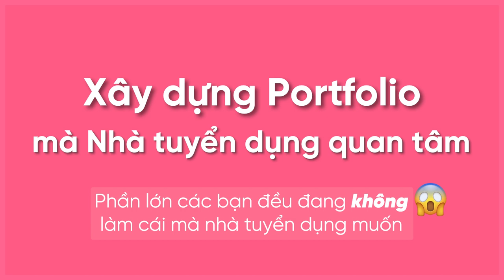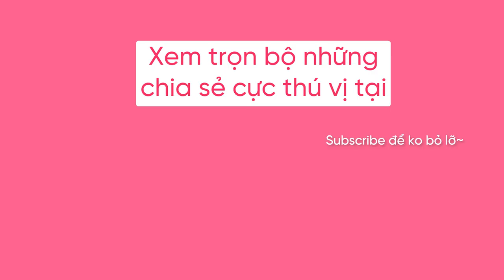không tìm được việc data ở công ty lớn, làm sao để phát triển kĩ năng song song? (Head of Data, HSC)